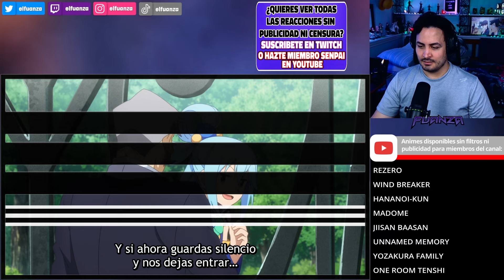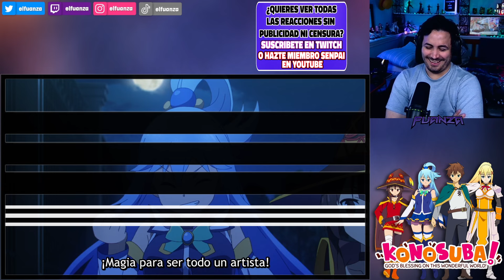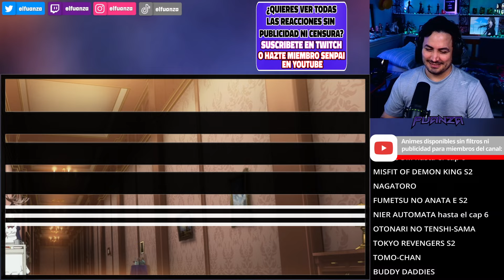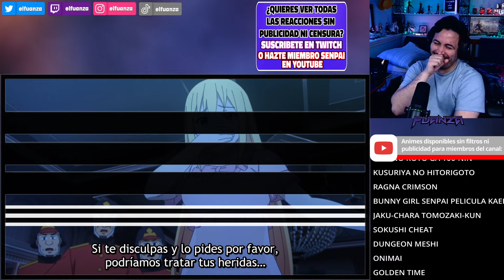😰KAZUMA NO ME FALLES ASÍ...💥KonoSuba Temporada 3 Capitulo 9 REACCION Y RESEÑA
Hoooola Nakama, hoy les traigo el video de KonoSuba Temporada 3 Capitulo 9 REACCION Y RESEÑA!
🔥Para ver mis reacciones sin publicidades ni filtros únete a los miembros de canal de Youtube o hazte suscriptor de mi canal de Twitch (víncula tu cuenta con Discord y únete al server)🔥

✦Timestamps✦

00:00 - Saludo y breves comentarios
00:29 - KonoSuba Temporada 3 Capitulo 9 reaccion
20:59 - KonoSuba Temporada 3 Capitulo 9 reseña / análisis
24:58 - Pregunta del video
25:11 - Outro, comentarios video pasado y agradecimiento suscriptores